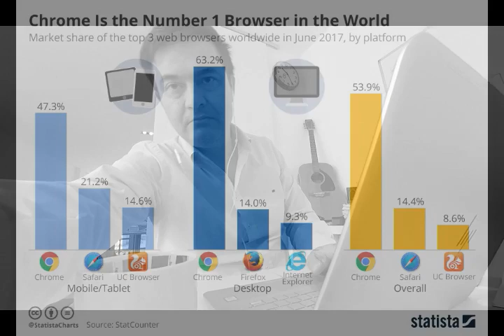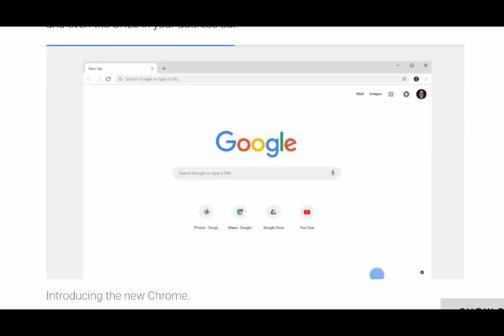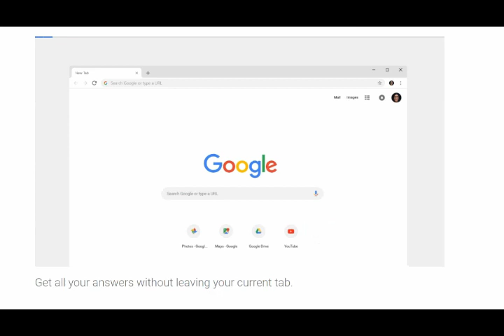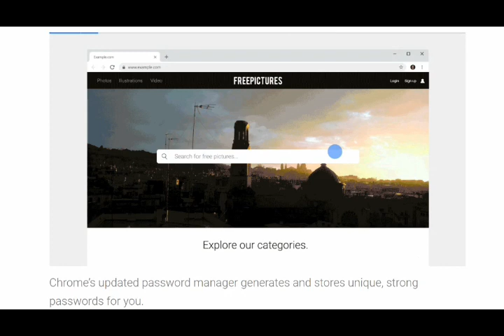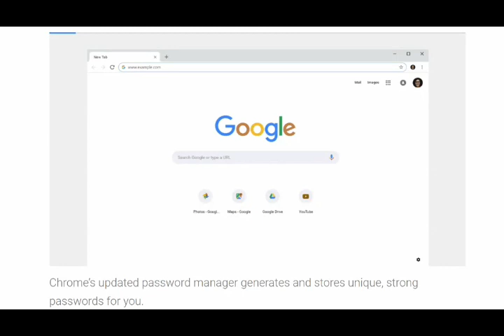🔴 Google Chrome 10 aniversario. Novedades.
En su decimo aniversario Google Chrome mejora.Vemos los cambios de el navegador por excelencia.